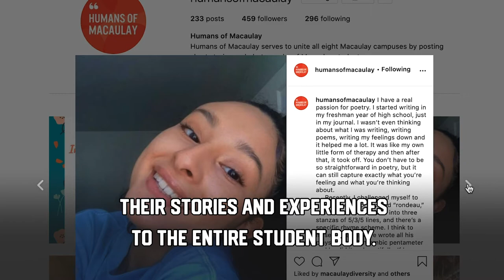Macaulay Giving Tuesday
With the click of a mouse or the touch of a screen, defy social distance and support our honors students!